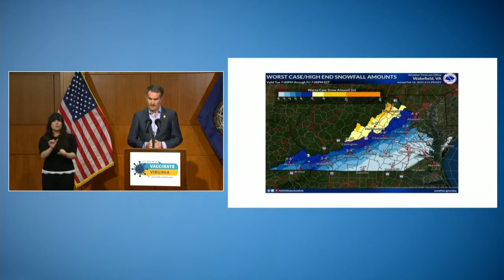‘Please stay at home,’ Northam urges as Virginia braces for another winter storm